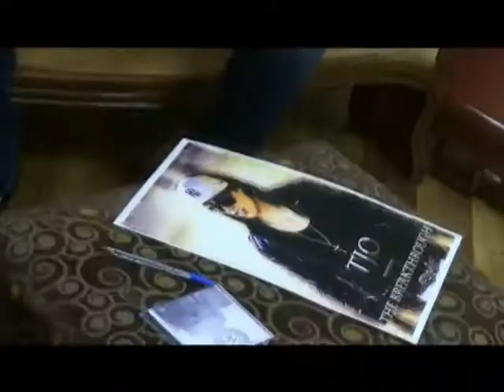Programa Q15tv 4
un probrama dedicado a las xv añeras de laredo y nuevo laredo donde te divertiras con las locuras de dolores magdalena y su show . tambien las conductoras selina kassy y marisol te van a sorprender con sus secciones te invitamos a que nos acompañes los sabados en punto de las 10 de la mañana y los domingos a las 6:30 de la tarde¡¡¡¡¡¡¡¡¡¡